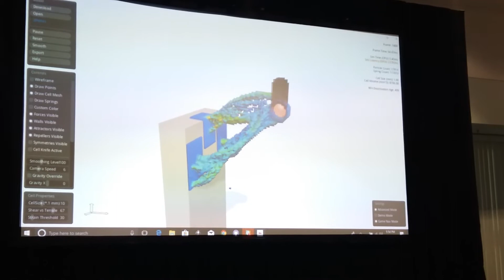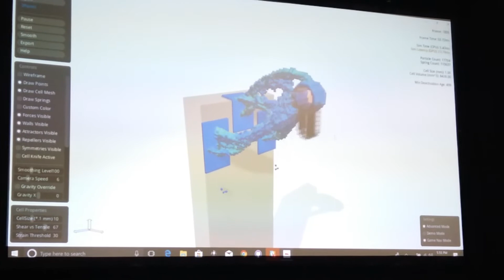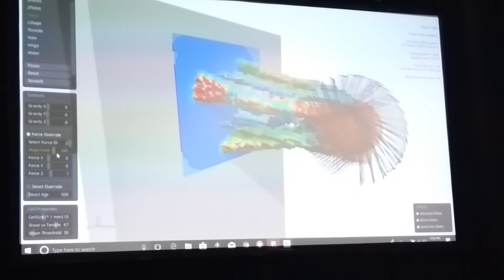DesktopMetal Live Parts ™ drukowanie 3D przyszłości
Nowe podejście do projektowania. Produkcja dodatków napędza innowacje dzięki możliwości wydajniejszej produkcji złożonych części niż tradycyjne metody. DM Labs bada nowe rozwiązanie, aby uprościć generatywny projekt drukowania 3D.
Live Parts ™ jest eksperymentalną technologią, która stosuje zasady morfogenetyczne i zaawansowaną symulację do automatycznego generowania projektów części w ciągu kilku minut.